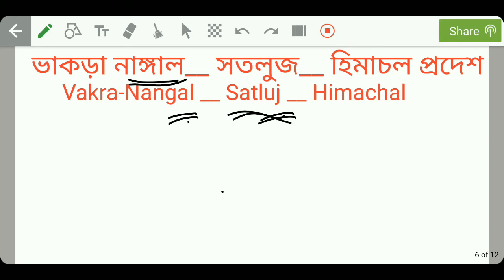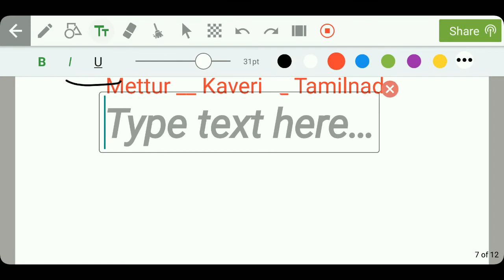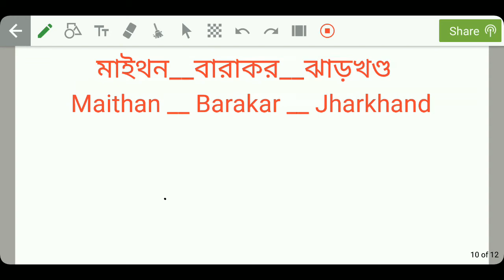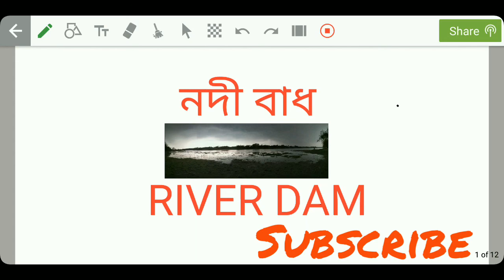River Dam Tricks bengali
River Dam Tricks বাংলা ব্লগ
GK tricks বাংলা
Anything that relates to the exam you can find here...
If you have any questions or suggestions please let me know and I will be glad to help you out with any of these questions...

Stephen Hawkins এর সমস্ত বই এর নাম এবং তার সাথে Stephen Hawkins এর ব্যাপারে কিছু তথ্য